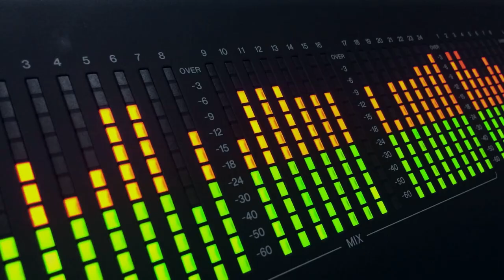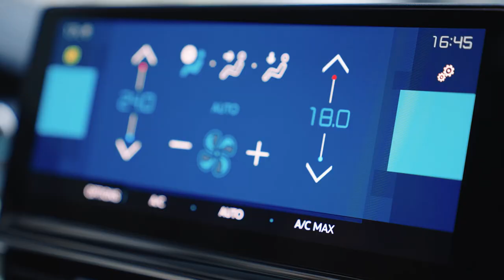Hybrid or plug-in hybrid? Don't make the mistake again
Citroën launches ElectroHappy, Amélie and Pierre's tutorials that will help you learn more about electric cars!

Like all hybrid vehicles, a plug-in hybrid recovers energy during braking to partially recharge its batteries. In addition, it is recommended that you plug it in as soon as possible: this will allow you to make the majority of your daily journeys in 100% electric mode.
The result: a reduction in energy costs and maintenance costs.